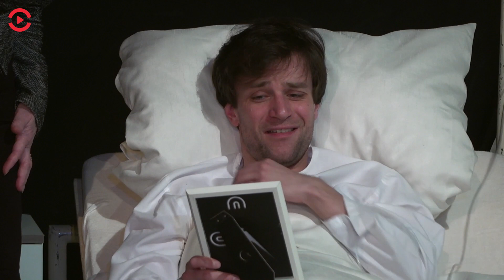4000 dnů | Divadlo Ungelt | Trailer | Dramox.cz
Intimní příběh partnerské a mateřské lásky na komorní scéně Divadla Ungelt. Co se stane, když se maminka Hana Maciuchová setká po letech se synem a jeho partnerem a začnou vzpomínat na minulost? Budou jejich vzpomínky stejné? Dojemný příběh přiměje k zamyšlení, zároveň si užijete skvělé dialogy od anglického dramatika Petera Quiltera, který je napsal s lehkostí a humorem.